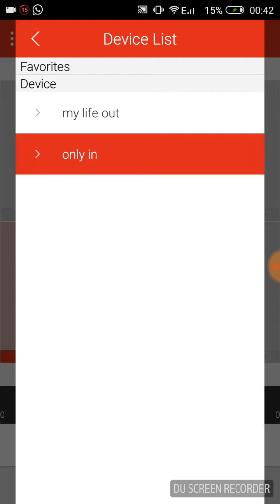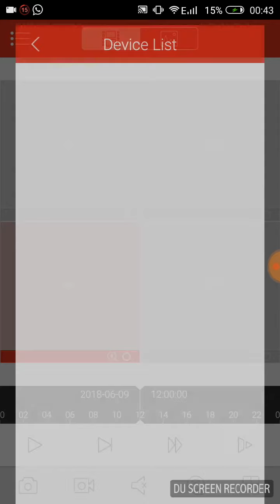Ghar Me Chori Karke Chor Nikal Bhaga Police Kya Kar rahi hai. How To Check Camera Recording..